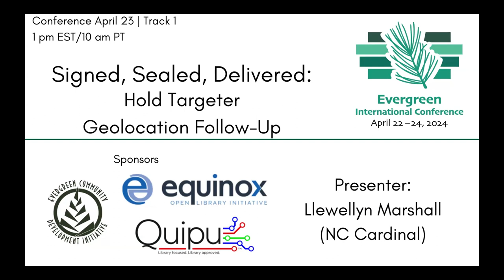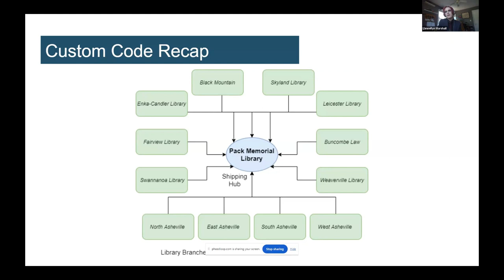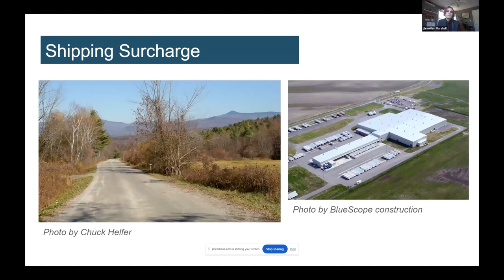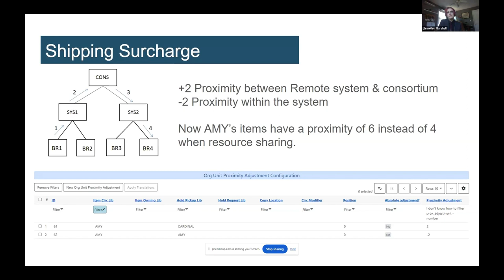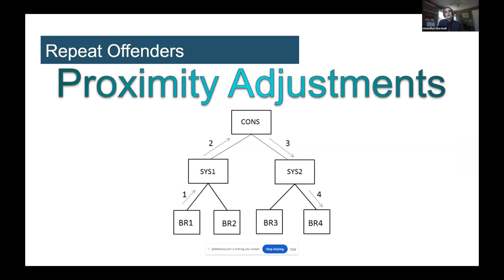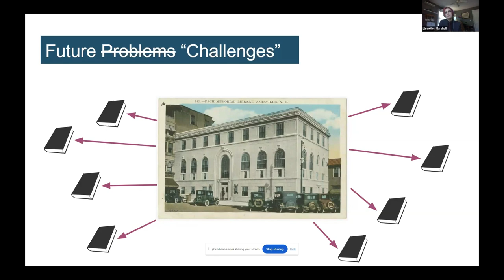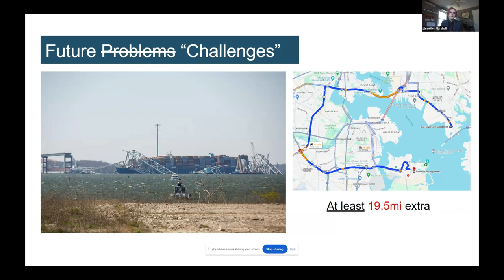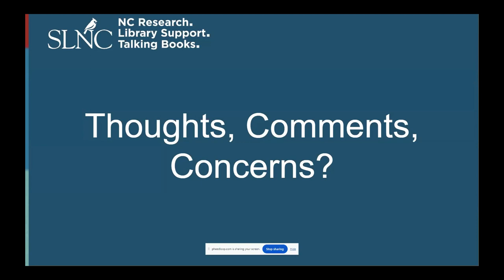Signed, Sealed, Delivered: Hold Targeter Geolocation Follow-up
In previous conference sessions, I presented about work that NC Cardinal was undertaking to implement geo-location services into Evergreen’s hold targeter. Since that time, we’ve rolled the code out into our production environment, entered in all of the new data that was required, and enabled the feature across the consortium. All of our holds are now having their potential targets chosen based on their physical distance from their pickup libraries and not by random chance. I would like to follow up on the effects that we’ve seen, our implementation process, and changes that needed to be made after reviewing our resource sharing process.

Presenter: Llewellyn Marshall, NC Cardinal Admin/Developer at the State Library of North Carolina